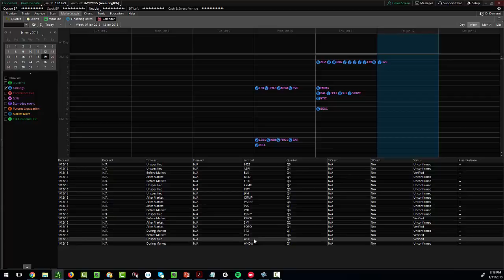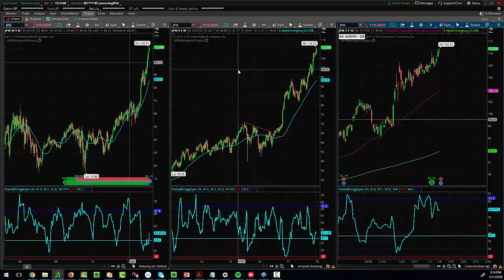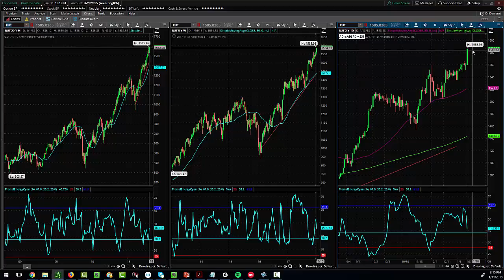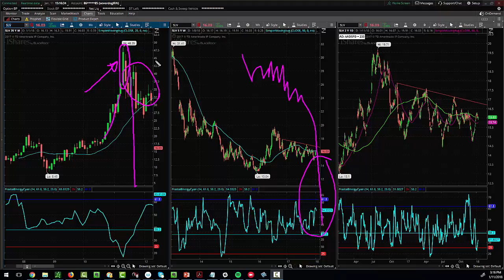The Baton is Passed to Banks and the Russell 2000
Stocks take off to new all time highs led by banks and the small cap stocks.  The message in tonight's video newsletter update is don't fight the trend.  Don't be the bear standing on train tracks thinking the train will stop because you're standing on its way!  Watch tonight's video to find out how can go with the trend and how you'll know when to get out.  To prepare yourself for the traders market watch this free online seminar “How to Sell Credit Spreads for Income”